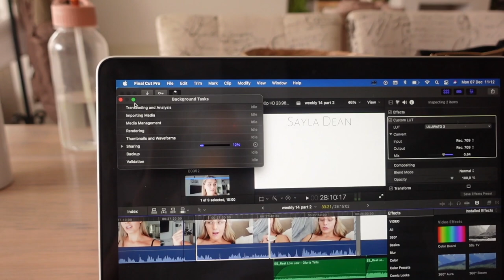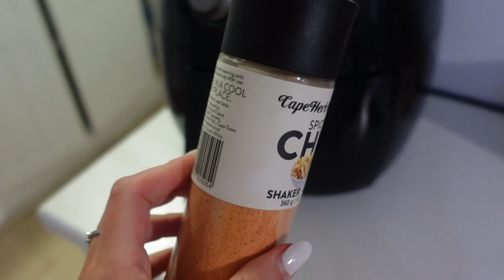WEEK 15: At home eyebrow tint, Make burgers with me! IPL Laser, Skincare + Creating content 💛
Sending everyone love and light! Stay safe❣️

Sayla xoxo

SKINNY TAN SA
Code: Sayla

WILDCAT OFFICIAL
Code: WILD_SAYLA

Ella Fayth Phone Cases:
Code: SAYLA10

Camera:
CANON M50
SONY ZV_1
iPhone XS